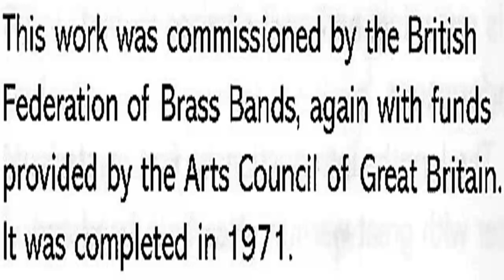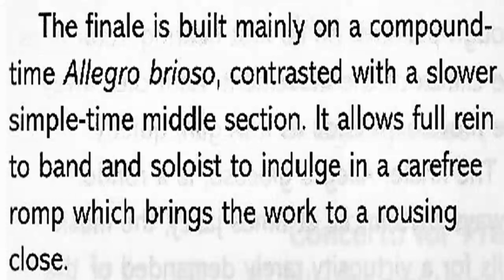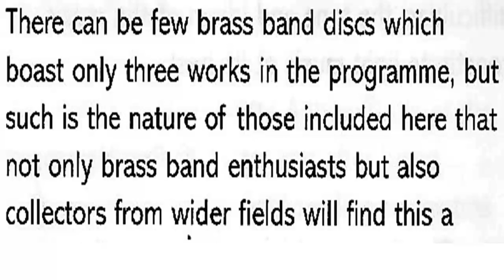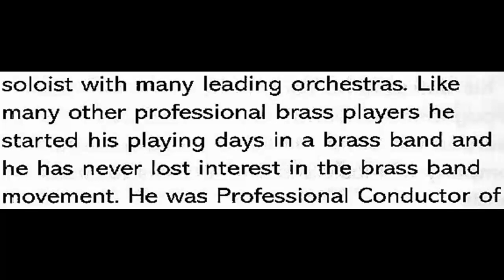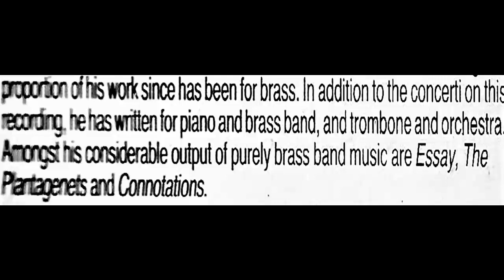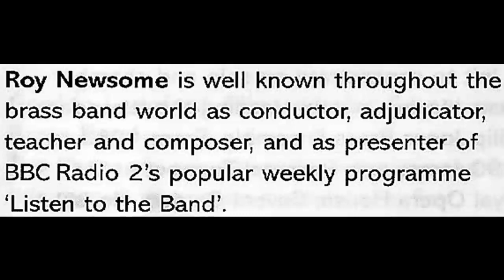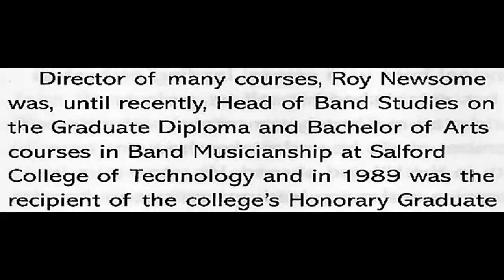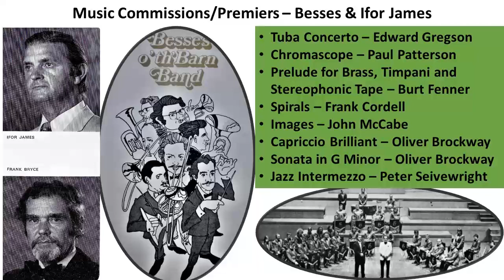French Horn Concerto (1980)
Concerto for French Horn & Brass Band
Composer: Edward Gregson
Soloist: Ifor James
Band: Besses o' th' Barn
Conductor: Roy Newsome
Album: 20th Century Soloists
Year: 1980
Reissued on CD as: Concertos for Brass in 1987

The piece is in three movements
1. Allegro Non Troppo
2. Andante Cantabile
3. Allegro Brioso

Ifor James was professional MD at Besses o' th' Barn Band 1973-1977